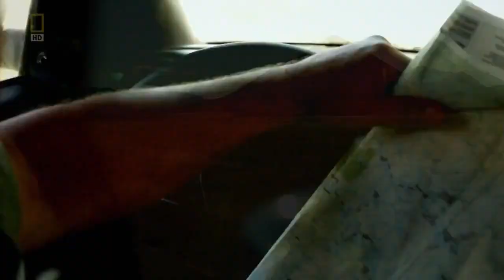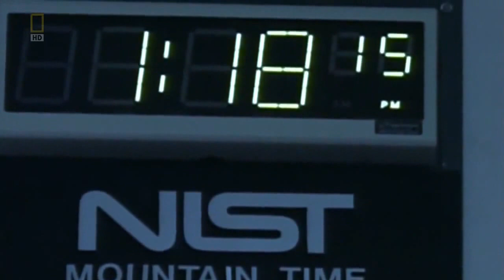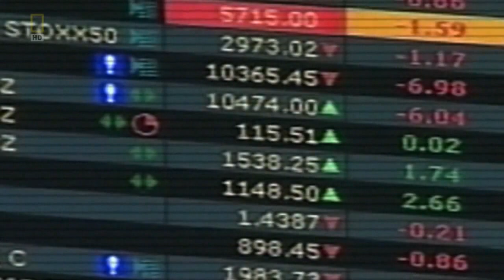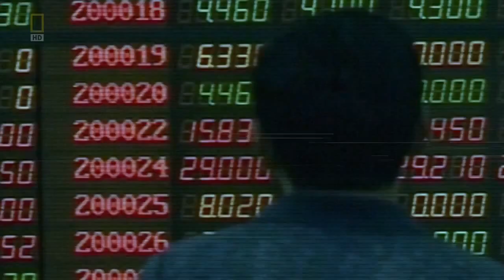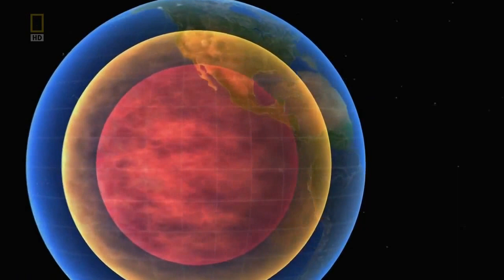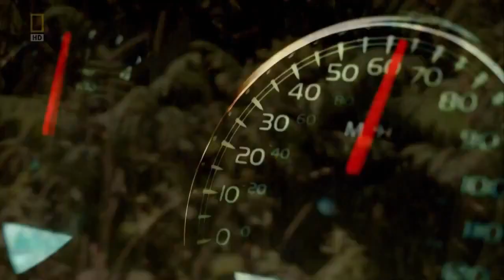If the Earth Stops Spinning[Science Documentary]HD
If the Earth stopped spinning suddenly, the atmosphere would still be in motion with the Earth's original 1100 mile per hour rotation speed at the equator. All of the land masses would be scoured clean of anything not attached to bedrock.